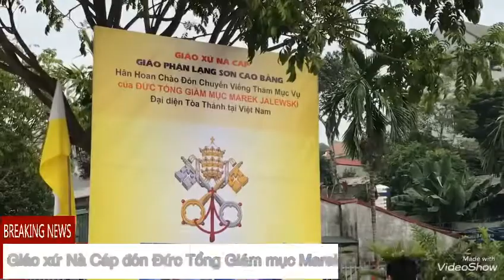Giáo xứ Nà Cáp đón Đức Tổng Giám mục Marek Zalewski